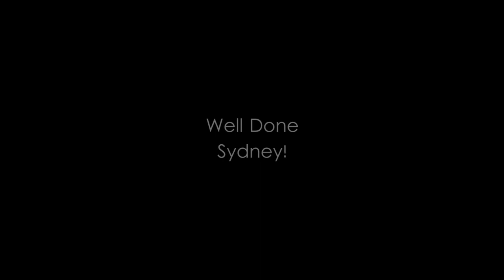Sydney West Coast Swing Flash Mob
The International West Coast Swing Fash Mob performed in Darling Harbour, Sydney.